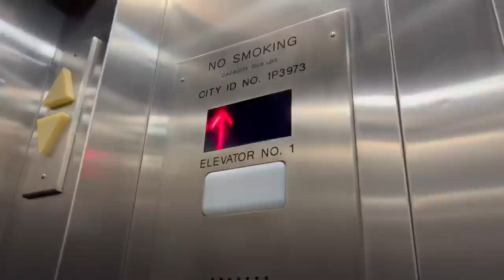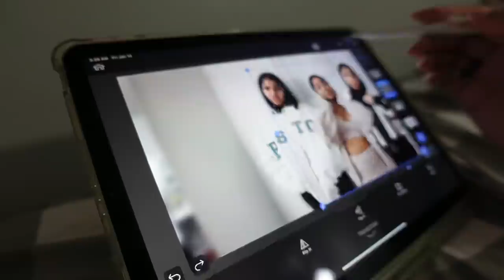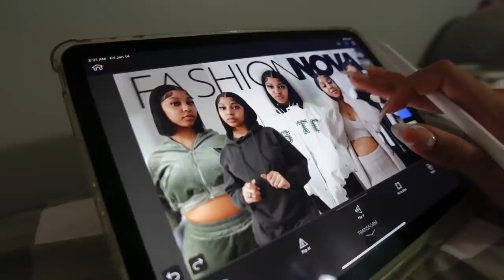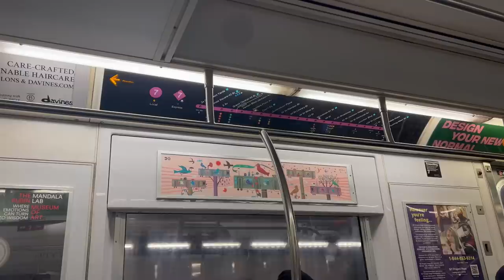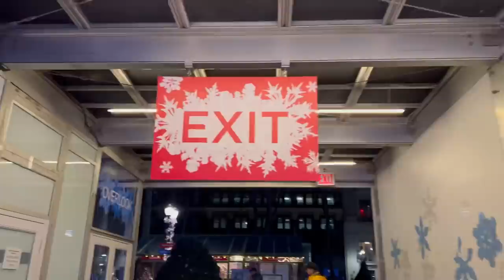Weekend In My Life | New Haircut + Filming Content + Girls Night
This vlog is mildly underwhelming, bare with me... I'm still in 2021.

FAQ 💭
What camera do you use? Sony Zv1 / Cannon m50
Name of intro song? Unique the artist - new girl
Who made your intro? @evonigraphics on ig

♡H A I R   I N   T O D A Y' S   V I D E O:

♡Use My Special Code: JAJIDIOR Get $8 OFF !!!
Density: 180% Density
Texture: Brazilian Straight
Length: 16inch
Cap Construction:13*6 Lace Front Wig